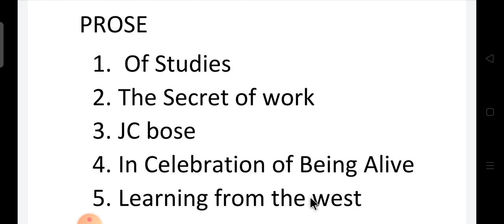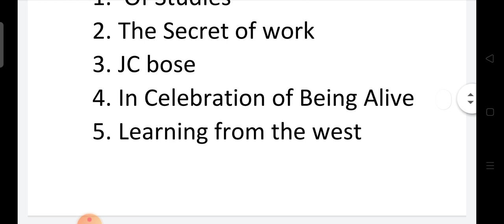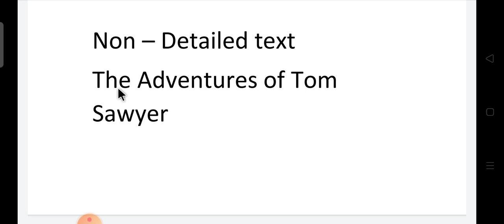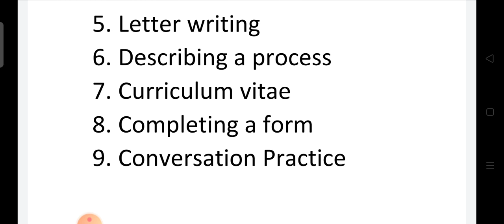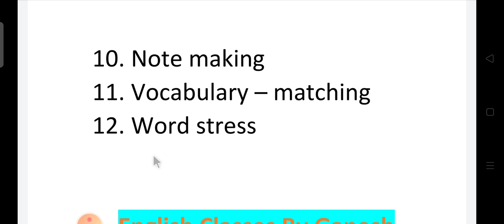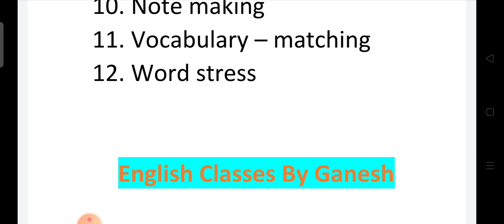Inter 2nd Year English Syllabus 2021-22 ll Ap Inter second year English syllabus ll intermediate 2nd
INTER Second year English videos